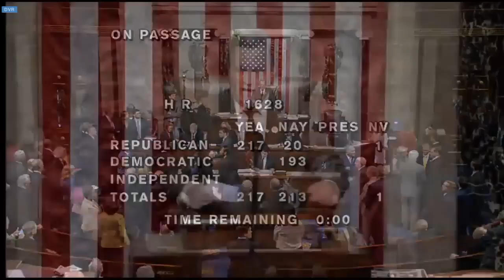Dems sing "Na Na Na Na Hey Hey-ey Goodbye" after Rs voted to repeal Obamacare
The implication is that Republicans will now lose their seats in districts which are competitive in 2018. Personally, I feel that's a dubious claim and will depend very heavily on whether it passes the Senate.